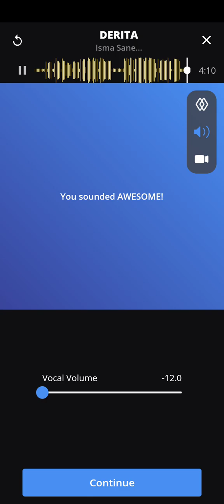Derita - Isma Sane (cover by shamringgo)